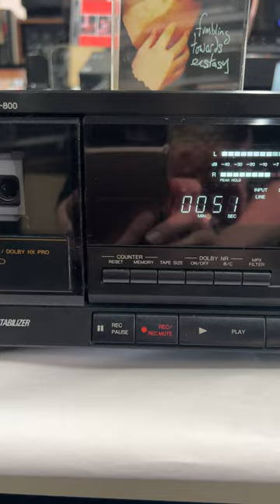Denon DRM-800 3-head Cassette Deck out Boston Acoustics A120 Speakers.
Denon DRM-800 3-head Cassette Deck out Boston Acoustics A120 Speakers. Sarah McLachlan 'Fumbling Towards Ecstacy' Track is Posession. You may not lilke her or think it overplayed, but we a couple hundred cassettes in here for sale and NONE of them sound like this one. As close to, dare I say, CD as possible. Tables to Teapots, 240 Arlington St., Acton MA. Ask for Jo Tue-Sat Noon-5